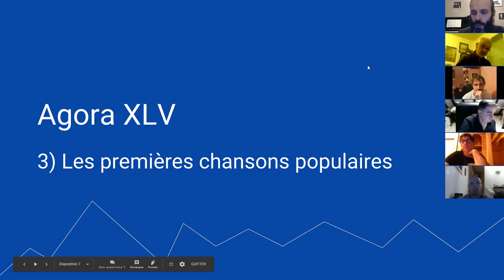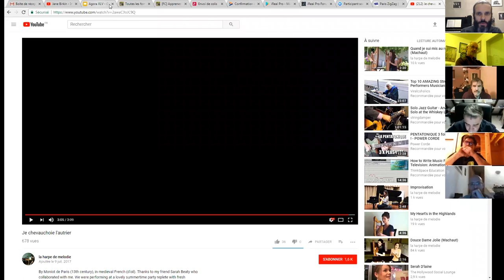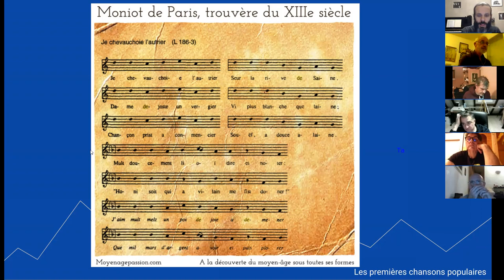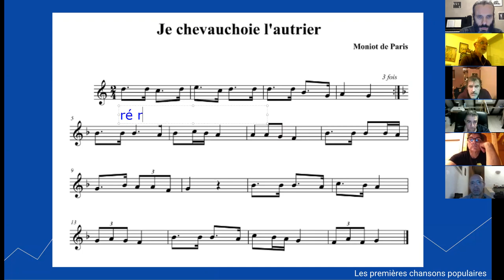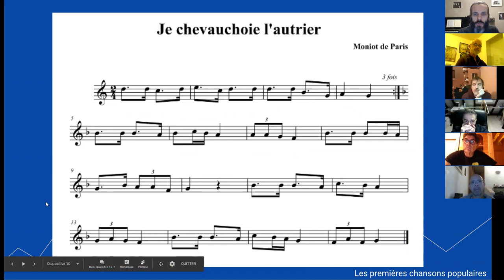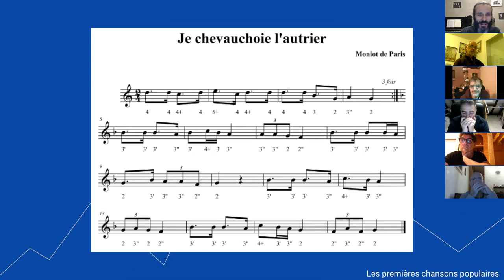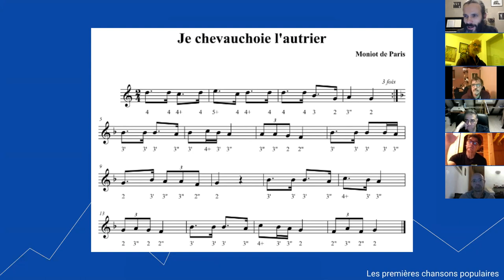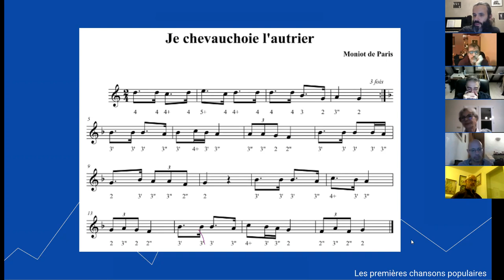Histoire de la Musique - épisode 7 : les premières chansons populaires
Voci un excellent complément à cet épisode d'Histoire de la Musique, sur la chaîne Scherzando, qui propose des cours de culture musicale au grand public, grâce à des animations très bien réalisées et amusantes, bien que le contenu soit très sérieux et bien documenté :

1. Apprenez à jouer votre tout premier morceau à l'harmonica en moins de 30 jours, même si vous n'avez jamais fait de musique de votre vie

3. Devenir harmoniciste de blues grâce au Clan des Bluesmen

4. Devenir harmoniciste de musique celtique grâce à la Timonerie des Celtes

2. Likez la page Facebook de l'école d'harmonica